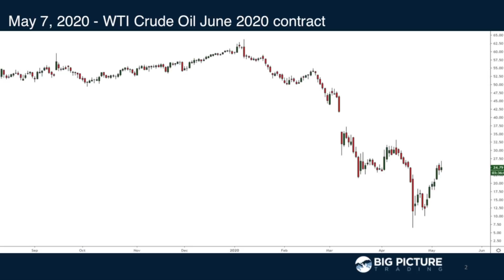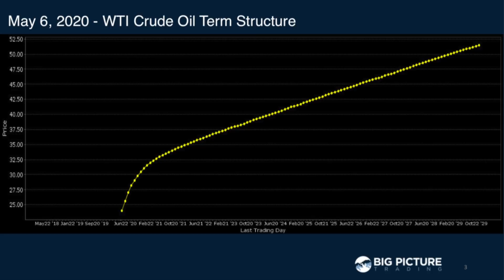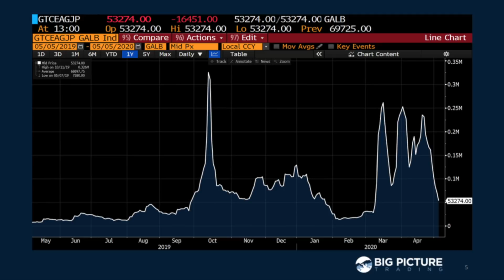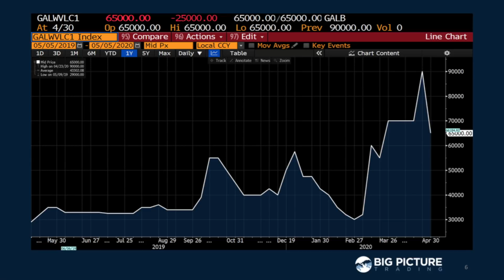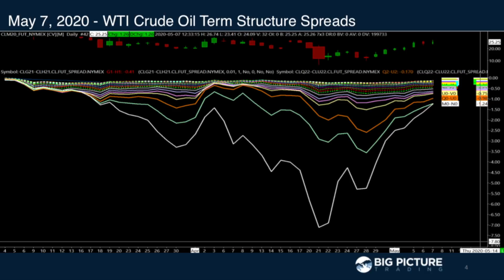What's Next for Oil? MacroVoices #218 Postgame